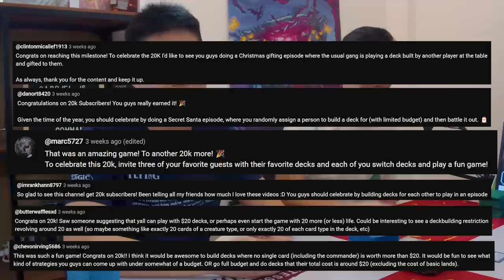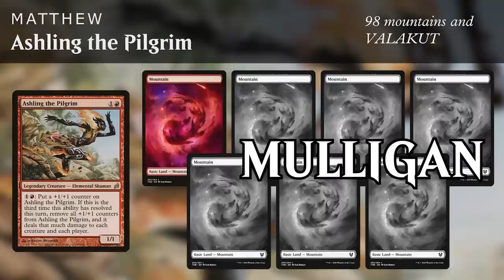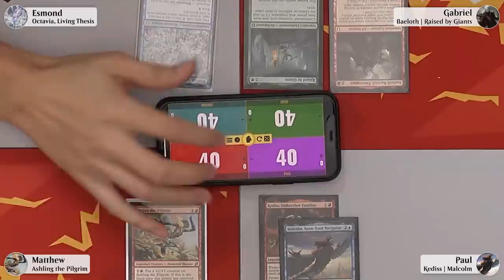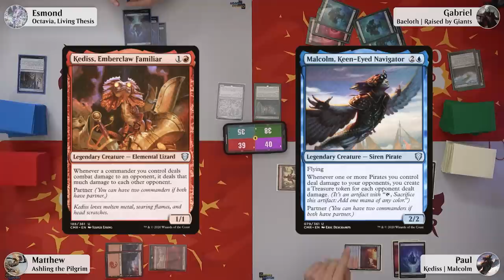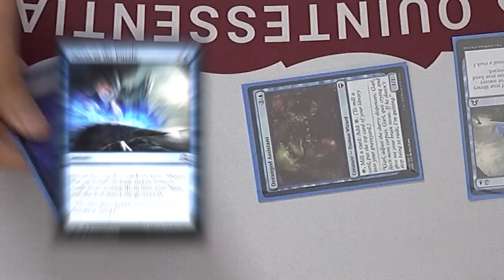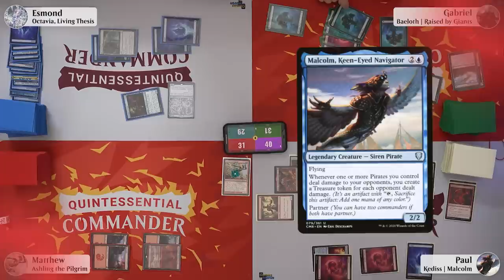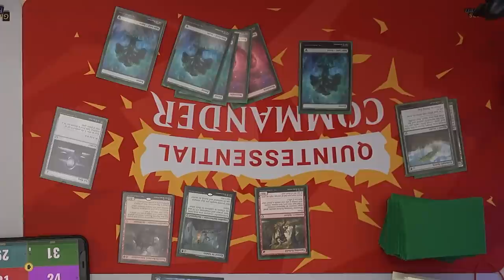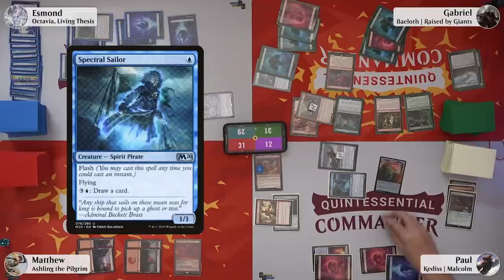$20 BUDGET BATTLE Octavia vs Ashling vs Baeloth vs Kediss/Malcolm EDH Commander Gameplay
Decklists & socials below!

Quintessential Commander is a Singapore based MTG EDH Commander gameplay series where we just want to have fun playing MTG together, joking and laughing around. We aim to produce high-quality, entertaining and fast-paced gameplay videos that will make you LOL.

Socials:
Esmond on Twitter: EzzyHey | Instagram: esmondheng
Games Haven Instagram: @Games_Haven_SG

Matthew's Ashling the Pilgrim: 98 mountains and Valakut, the Molten Pinnacle